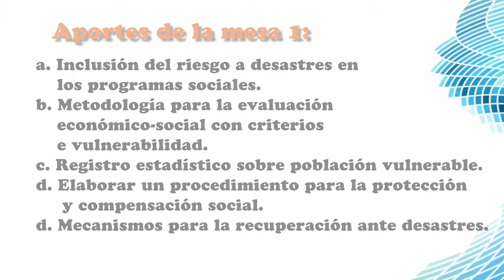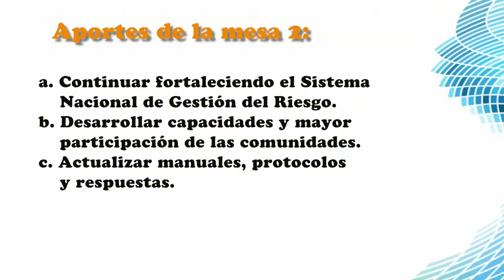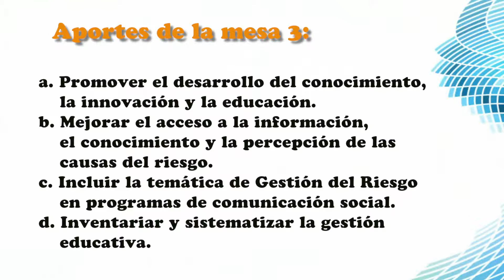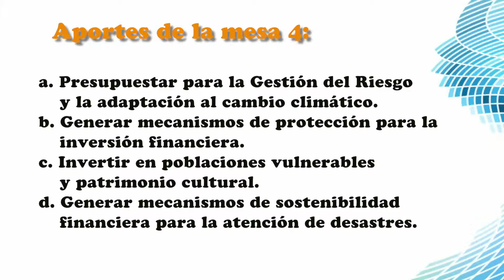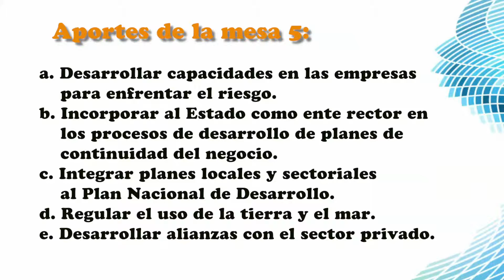FORO NACIONAL 2015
Se trata del Foro Nacional de Gestión del Riesgo 2015, organizado por la Comisión Nacional de Emergencias, de Costa Rica.